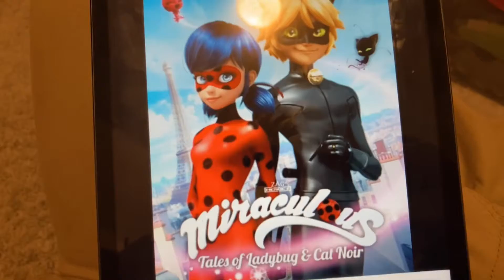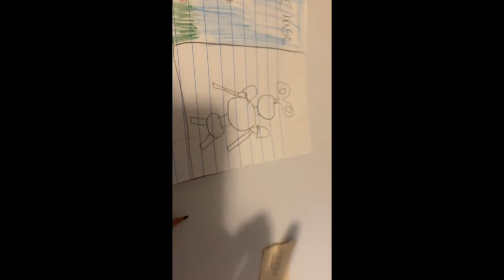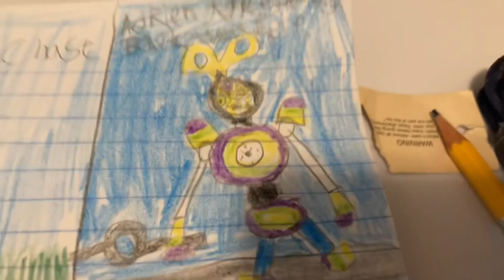What if… Adrian Agrest became backwarder